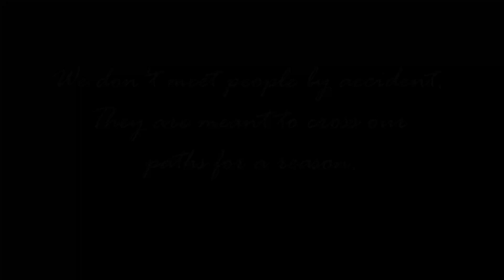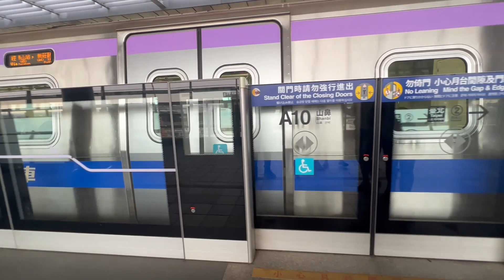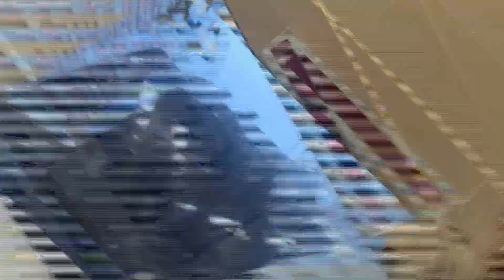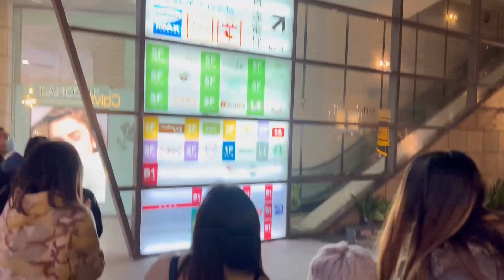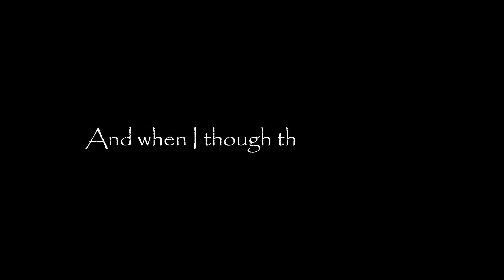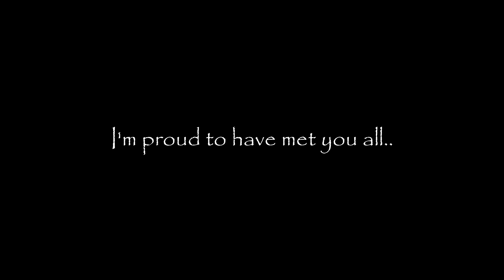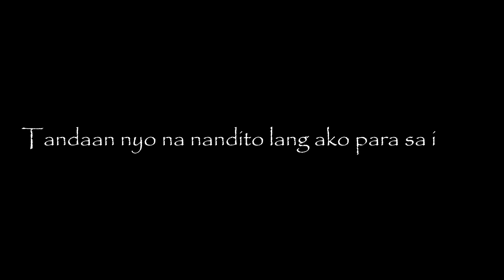TAIWAN VLOG | TROPANG TOYOIN | SA MULING PAGKIKITA